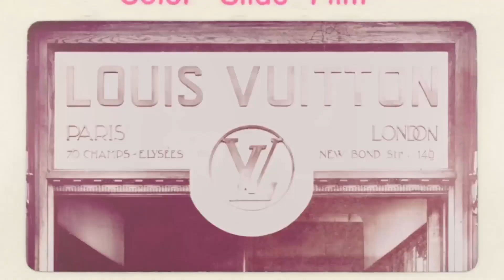Жак Сегела — крёстный отец современной рекламы и легендарный политтехнолог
Жак Сегела — легендарный французский рекламист и политтехнолог, сооснователь креативного рекламного агентства RSCG, которое стало частью Havas. Жак — живая икона мировой рекламы, культовый человек и настоящий творец.

В программе:
Какой рекламной кампанией гордится Жак Сегела. Какому бренду рекламист посвятил 65 лет. Как привлечь лучших клиентов в свой бизнес и какими качествами должен обладать сотрудник.

А также:
Имидж Украины: дух новизны и гендерное брендирование;

Первый креатив для Louis Vuitton;
Лакшери и мейнстрим в моде;
Две главные любви в жизни Жака Сегелы.

Смотри новое интервью с легендой рекламы в FEDORIV VLOG.

19/12/2019
Обновленный 8-часовой интенсив от Андрея Федорива в Киеве в рамках тура BRANDFATHER